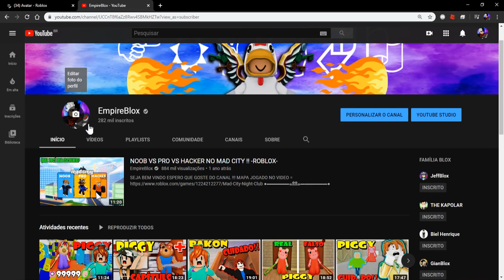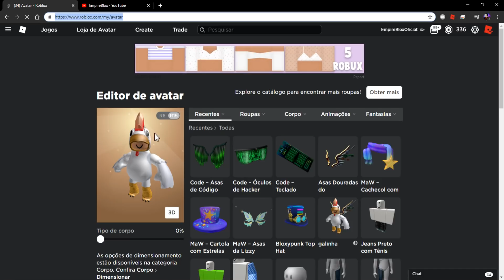SE VOCÊ VER ELE NO PIGGY [ALPHA], SAIA DO JOGO!! O "CRIADOR" DE PIGGY ME TROLLOU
●▬▬▬▬▬๑۩۩๑▬▬▬▬▬▬●

●▬▬▬▬▬๑۩۩๑▬▬▬▬▬▬●
▬*ROBLOX*▬